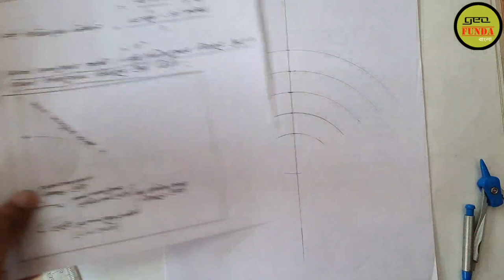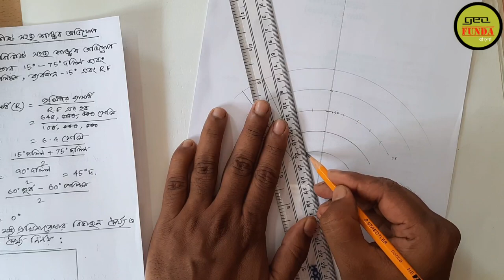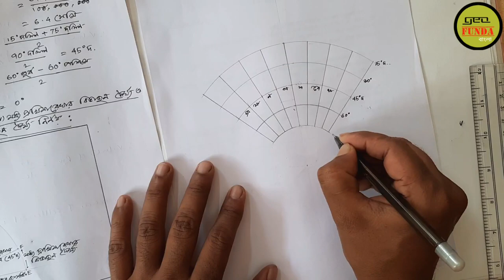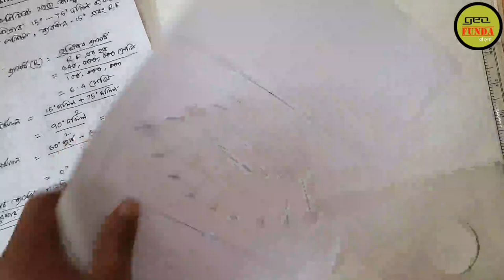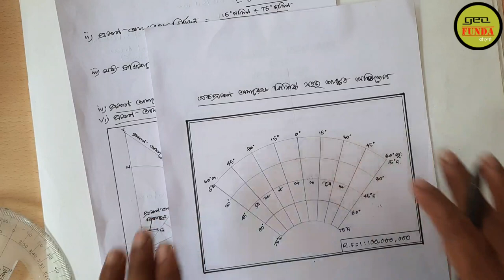Simple Conical Projection with One Standard Parallel ll দক্ষিণ গোলার্ধের জন্য ll By Geo Funda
The video Simple Conical Projection with One Standard Parallel (এক প্রমাণ অক্ষরেখাবিশিষ্ট সহজ শাঙ্কব অভিক্ষেপ) for Class 12 Geography Practical or Honours Geography is made by Geo Funda. conical projection, simple conical projection, simple, conical, projection, how to draw simple conical projection, calculation and drawing of simple conical projection, southern hemisphere, drawing method of simple conical projection, geography practical, class 12 geography practical, honours geography, map projection, simple conical projection in bangla, by geo funda.
ফ্লিপকার্ট ও অ্যামাজনে তোমরা স্টেশনারি বা পড়াশোনা সংক্রান্ত কোনো দ্রব্য কিনতে চাও তাহলে অবশ্যই এই লিংকে গিয়ে তোমরা সার্চ করতে পারো :